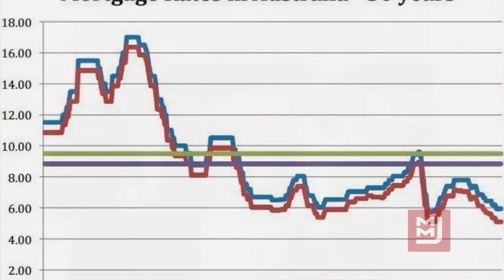What’s the latest in finances?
Residential Sales Agent Daniel Hastings and Finance Broker Brian Hastings discuss investment, interest rates, home loans and the current property market in the Illawarra.